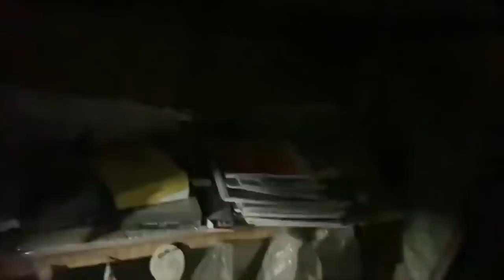PELARIAN SYRIA TIBA-TIBA SAHAJA BERLARI KERANA..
Salurkan Sumbangan
Menerusi Maybank Islamic
SYRIA EMERGENCY APPEAL (DANA MAPIM)
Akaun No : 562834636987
Atau